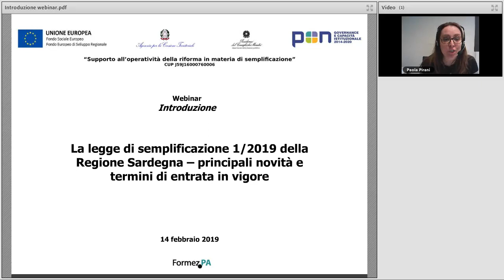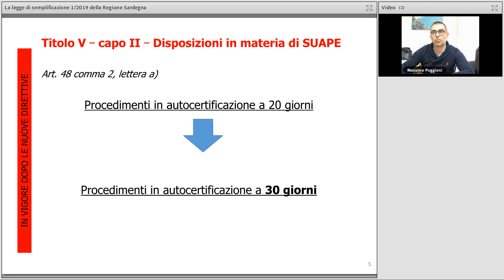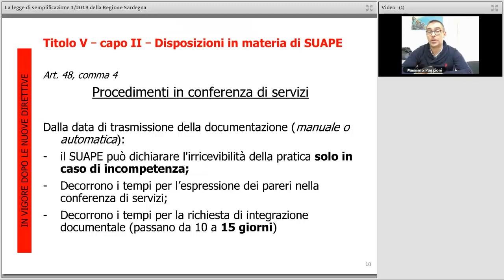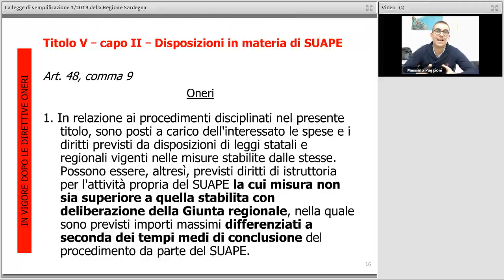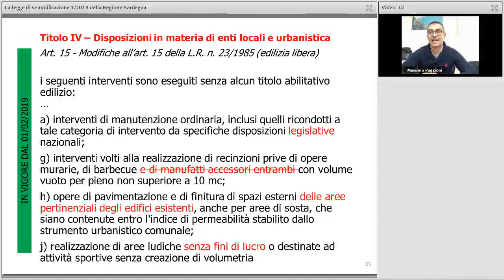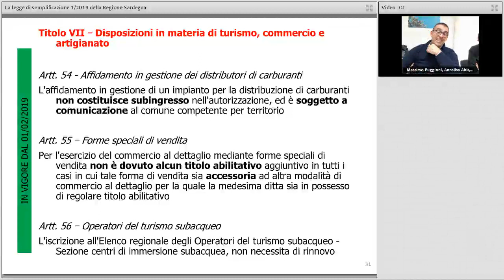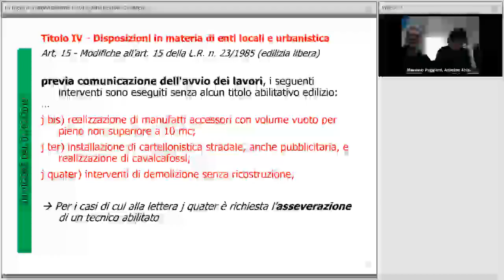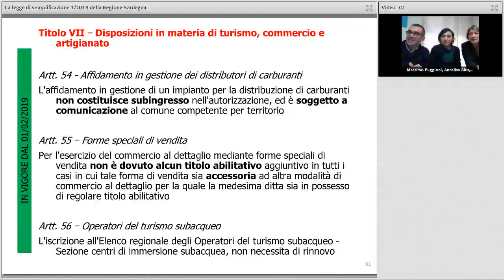La legge di semplificazione 1 2019 della Regione Sardegna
Data: 14/02/2019

Descrizione:
Il 1 febbraio 2019 entra in vigore la Legge di Semplificazione n. 1/2019 della Regione Autonoma della Sardegna, che contiene una serie di disposizioni innovative di interesse per i SUAPE, gli altri enti coinvolti nei procedimenti unici, cittadini e professionisti.

Nel corso del webinar, svolto in collaborazione con il Coordinamento SUAPE della Sardegna nell’ambito delle attività del centro regionale di competenza, l’Ing. Massimo Puggioni - esperto di semplificazione Formez PA – illustrerà le principali novità introdotte in materia di edilizia e attività produttive, vigenti dal 1 febbraio, nonché le novità relative al procedimento unico e alla conferenza di servizi, che entreranno in vigore dopo l’approvazione delle nuove direttive.